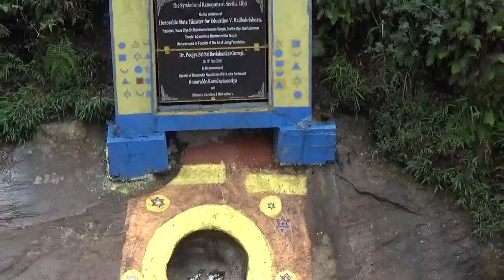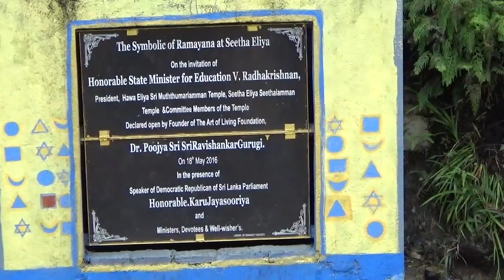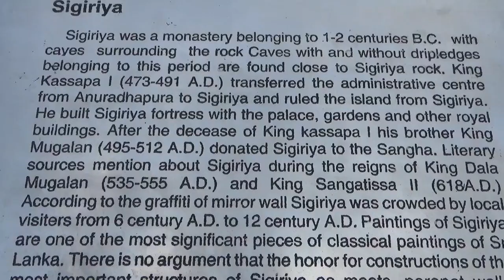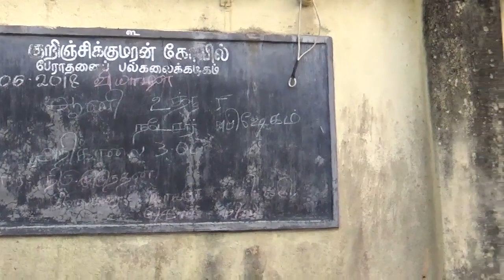Traveling from Kandy to Kathirgamam through Yala-Ceylon(Sri Lanka)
Road trip to Central province and Uva province in Ceylon(Sri Lanka)